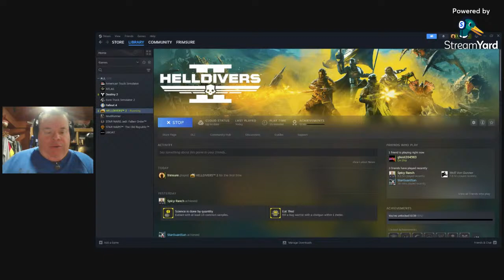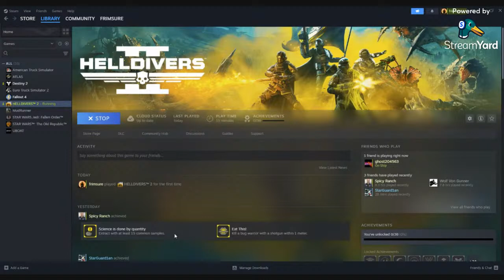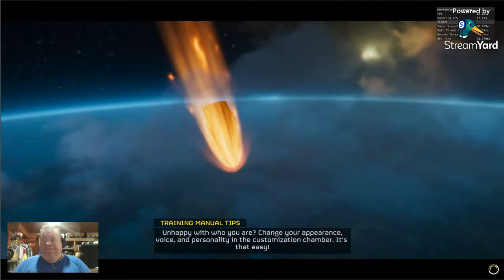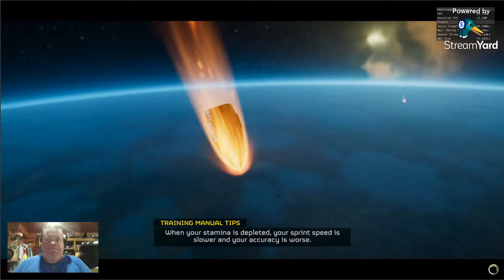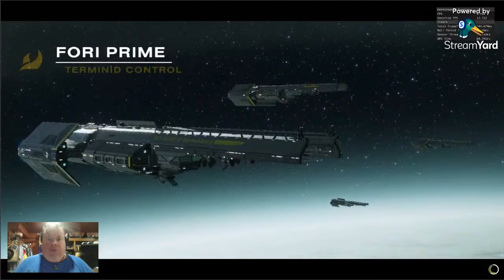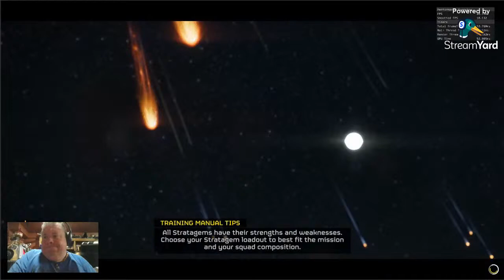Helldivers 2 first playthrough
My first play through of Helldiver2!!!